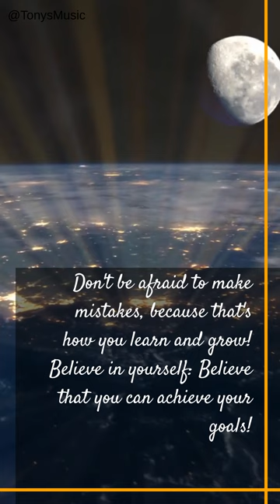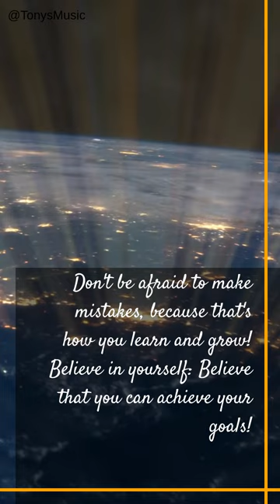Inspirational 4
This is 4th video of inspirational video made with Content Reel AI.